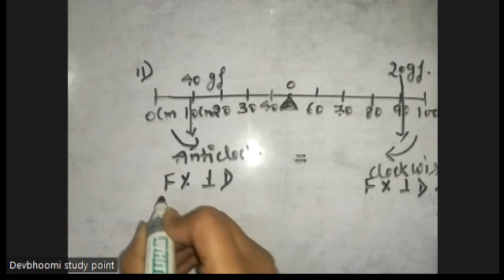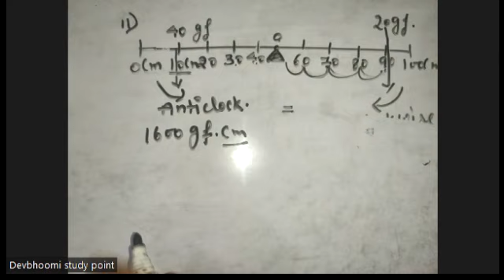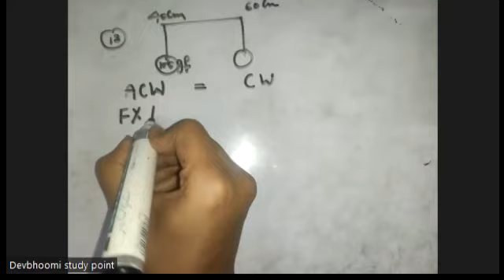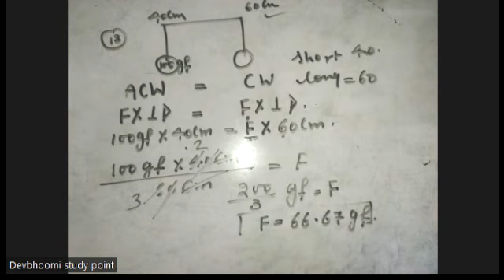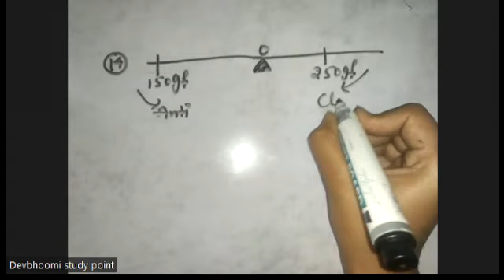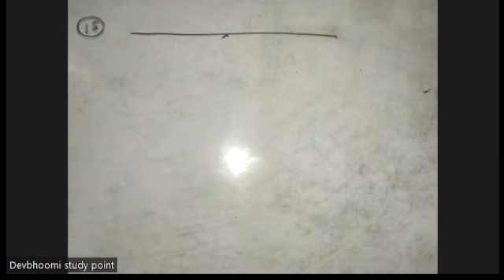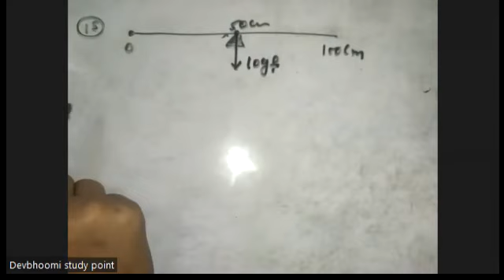PHYSICS ICSE CLASS 10 | SELINA | Chapter-1 Force | PART-1|Numericals 11 to 15